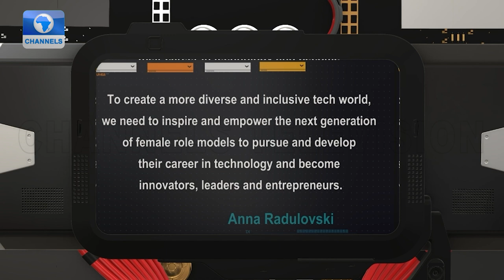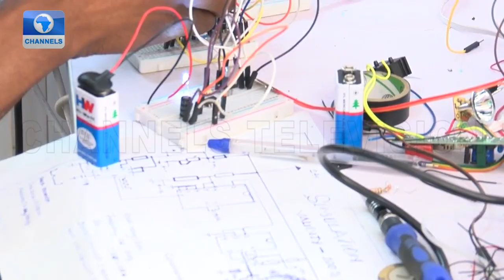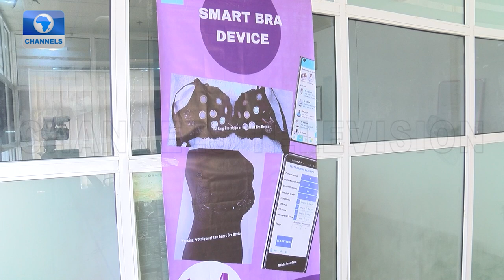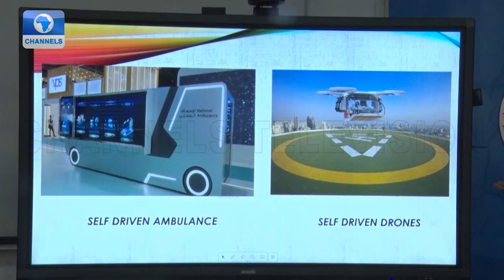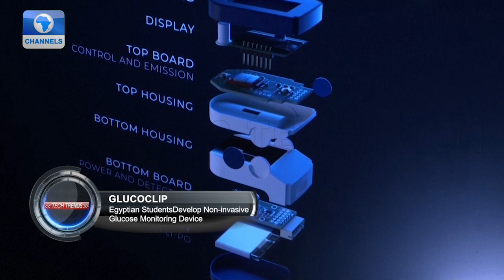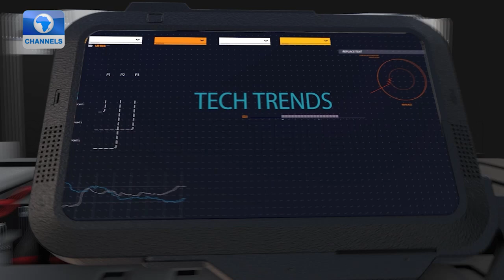Engineer Invents Smart Bra To Detect Breast Cancer + More | Tech Trends